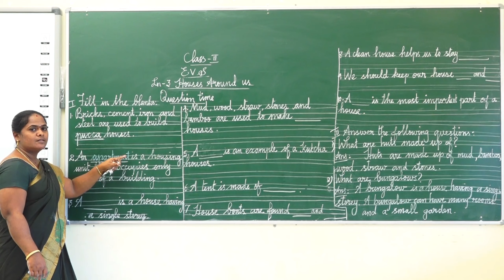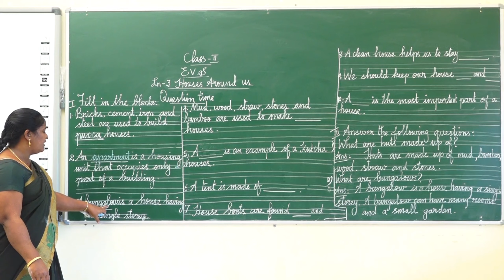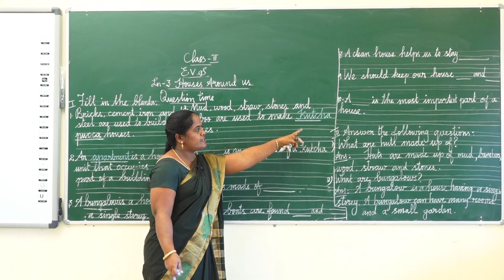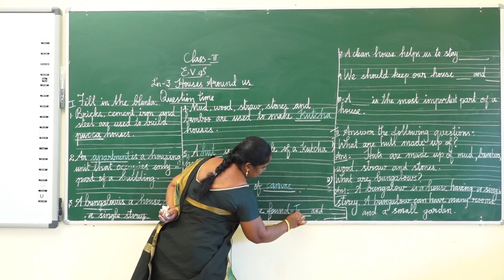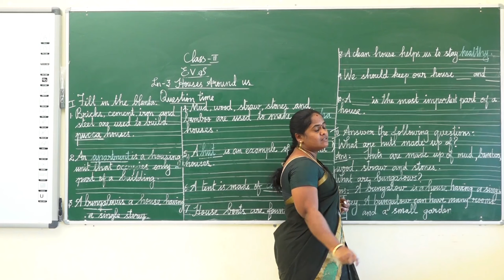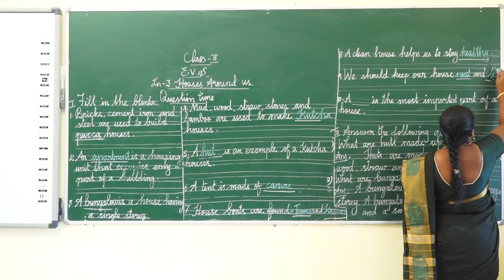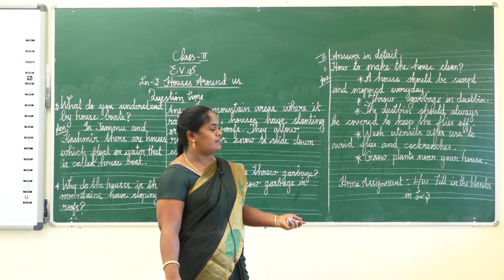II – EVS - Day 9 - Houses around us - Q&A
Curriculum: Next Education Curriculum
Syllabus: CBSE
Class : II
Subject: Evs
Topic:   Houses around us - Q&A

Tirunelveli-627011
Phone no- 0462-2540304 / 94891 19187